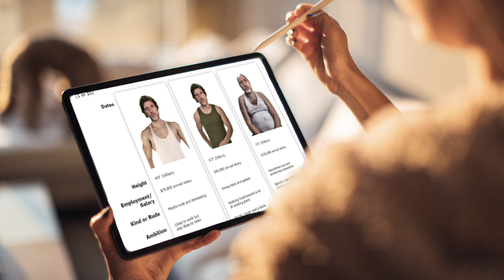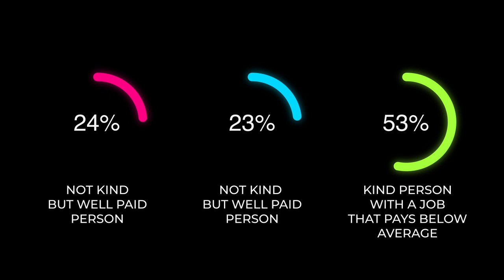The Surprising Truth about what Women are Looking for in a Man (Based on Scientific Experiment)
For thousands of years, men have wondered - what do women like most about men? Is it looks? Strength? Money? Height? Intelligence?
Which of these do women like the most? Which one of these matter?
The truth may surprise you. Based on a scientific experiment using a choice-based technique called conjoint analysis conducted with 200 women, the results are summarized in this video. The video will tell you: what characteristics in men women find most attractive.

Data was fielded by Dynata.
Software for the analysis was by Sawtooth Software
Presenter: Miklos Kremser, Principal at Choice Based Market Insights